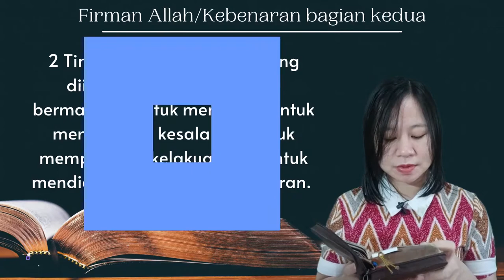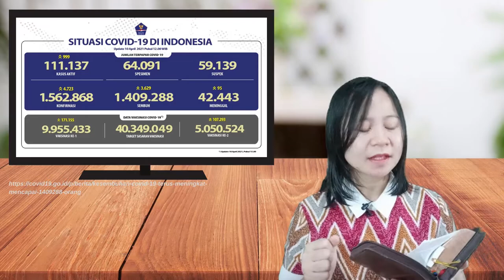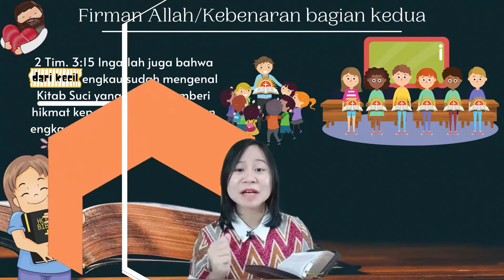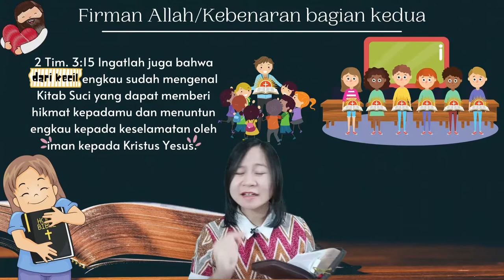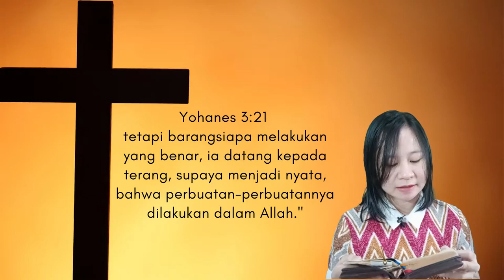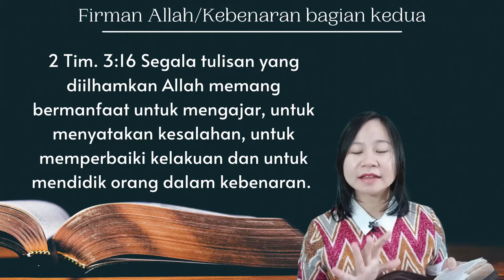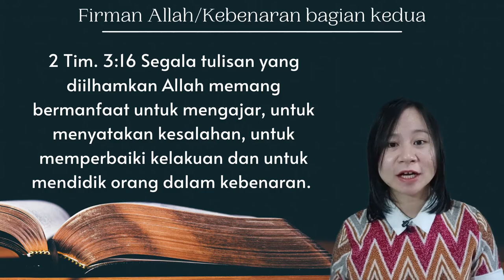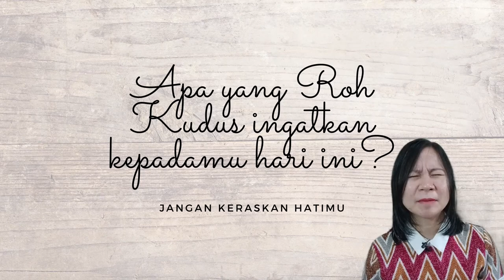Chapel Grade 5 & 6 16 April 2021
Dear Gr. 5 & 6,
Student's chapel pada minggu ini bertema "Firman Allah sebagai Kebenaran". Selamat mempersiapkan hati & pikiran untuk mengikuti Ibadah pada hari ini, Tuhan Yesus Memberkati.